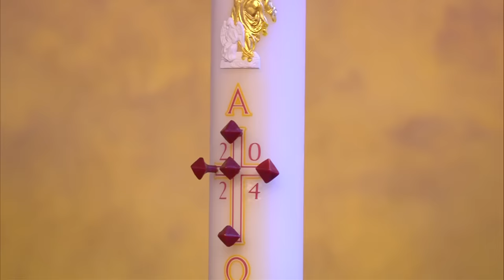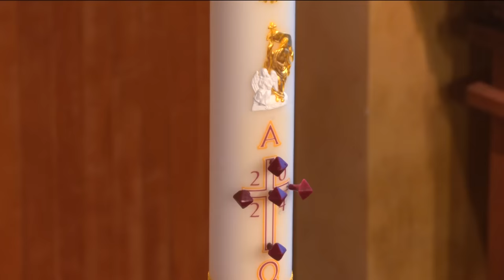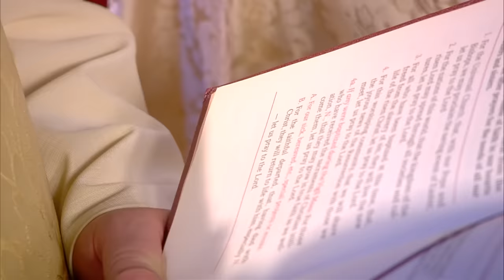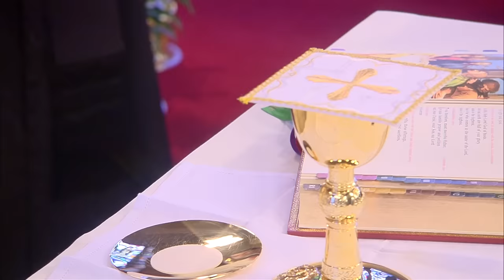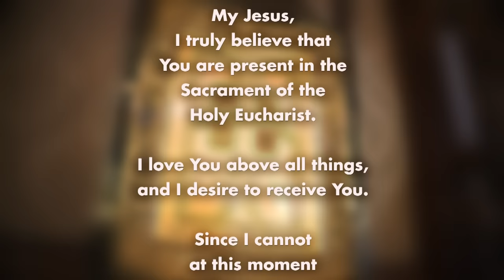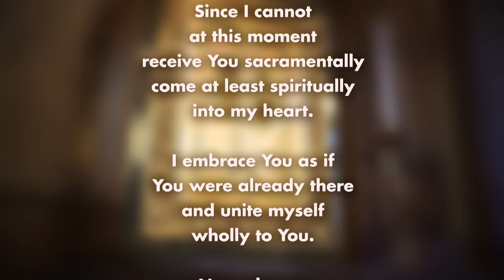Catholic Mass Today: 3/31/24 | Easter Sunday The Resurrection of the Lord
Today's Mass is celebrated by Bishop Robert P. Reed of CatholicTV, MA, on March 31, 2024. Bishop Reed talks about how incredible the story of Jesus' resurrection is, and why this event is the most important one in human history. He reminds us that Holy Week calls us to go beyond ourselves and realize that Jesus is alive and this gives us hope eternal.

Readings:
-Acts 10:34a, 37-43
-Colossians 3:1-4
-John 20:1-9